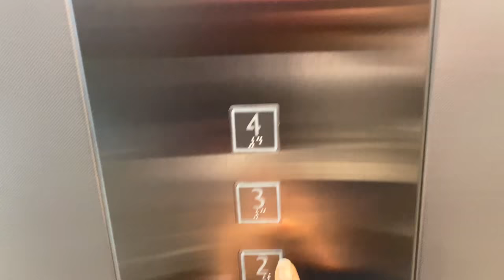VLOG.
Hi dear, thanks for clicking..

I shared in this video part of the day's activity which included a visit to the Gynaecologist and I also talked a bit about Pap smear test.
 Explore my videos and I do hope u like what you see and become a part of this growing cyber fam.

Keep safe❤️